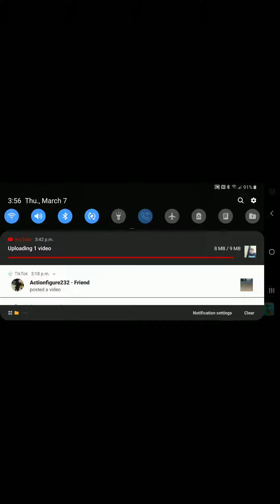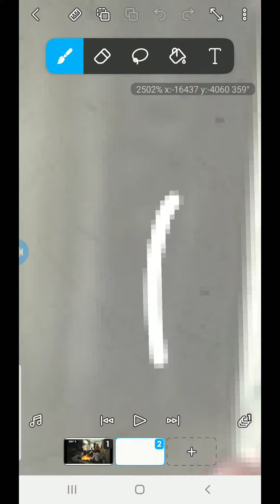I found something scary in a mrbeast video 😱😱